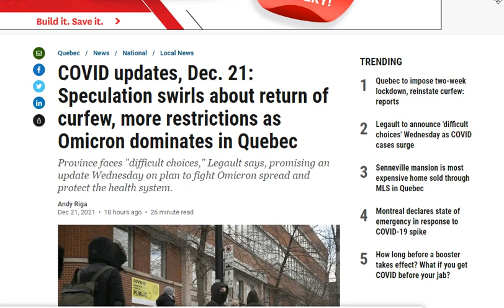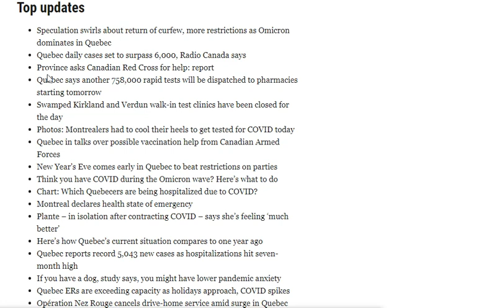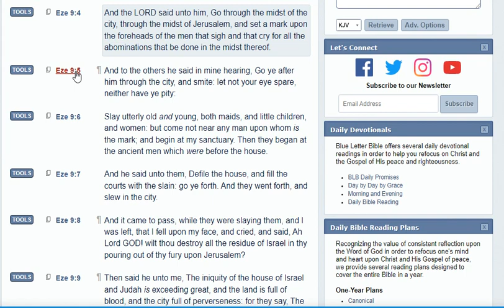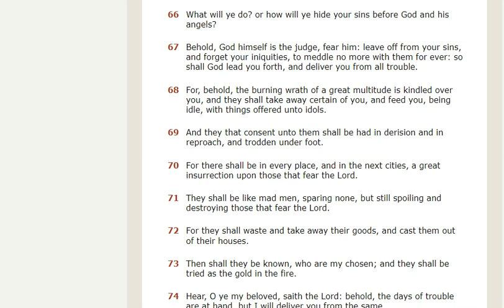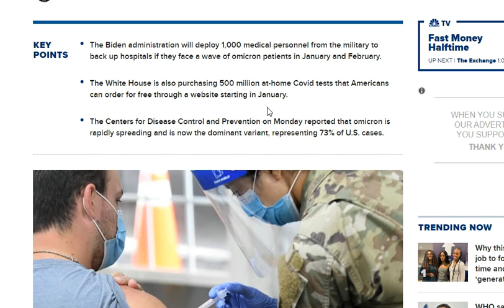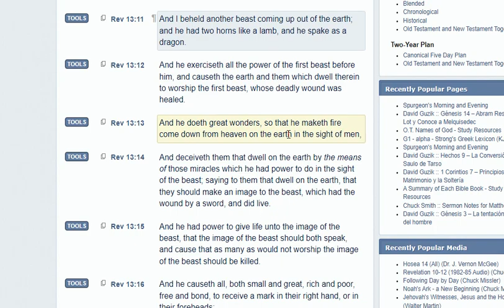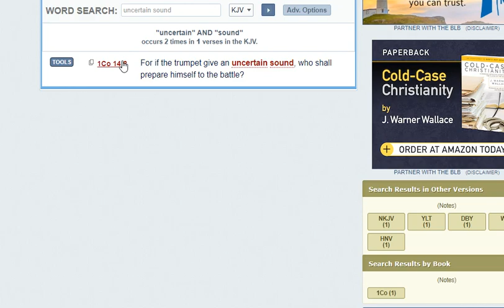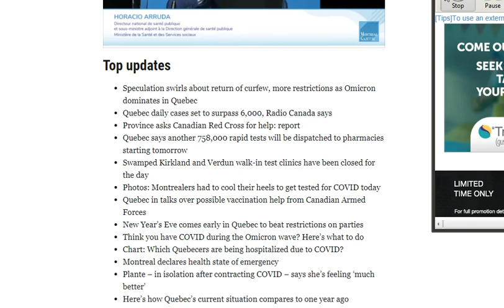U.S And Quebec Armed Forces To Be Sent To H....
Watch as well as pray